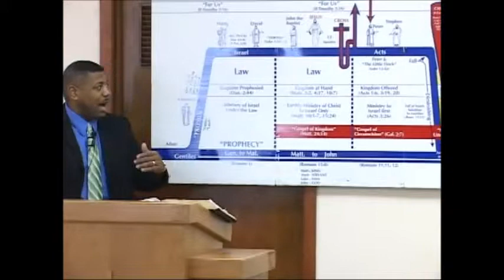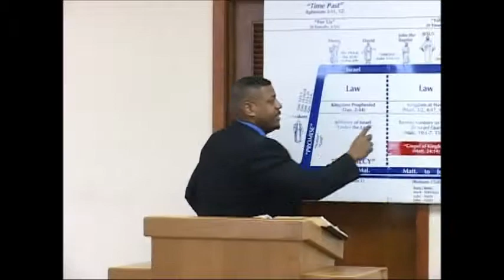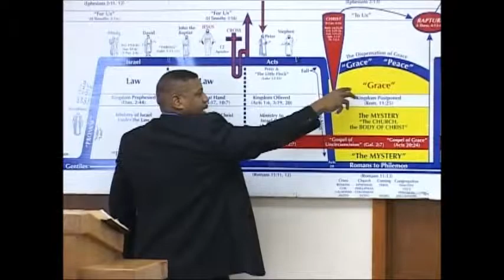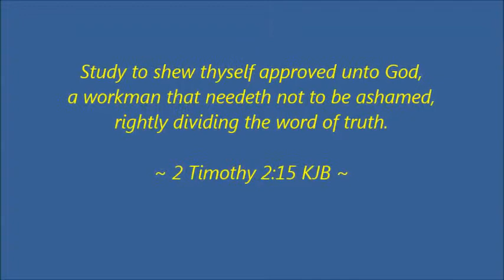All scripture is given for a reason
This message was given by Pastor Ron Knight as he pastored at Twin Cities Grace Fellowship in Vadnais Heights MN.  Brother Ron and his wife, Krista, and daughter, Jada-Lynn Grace, have now begun a ‘sister ministry’ to TCGF in Sacramento, CA, the Northern California Grace Fellowship.